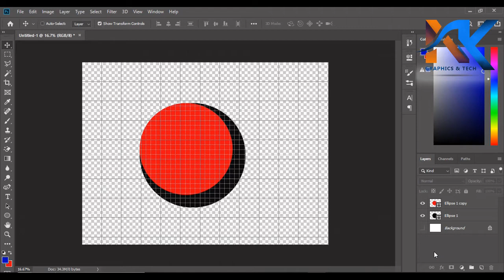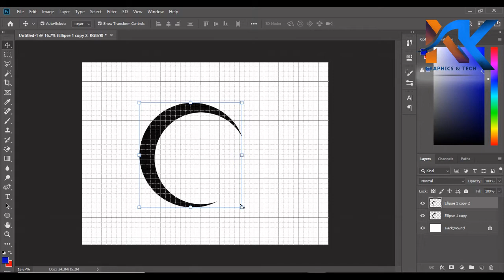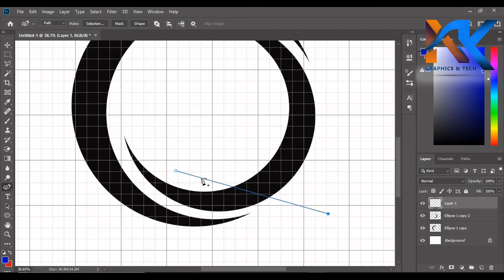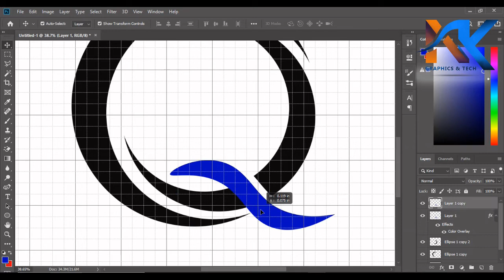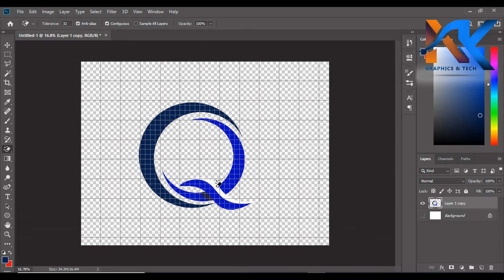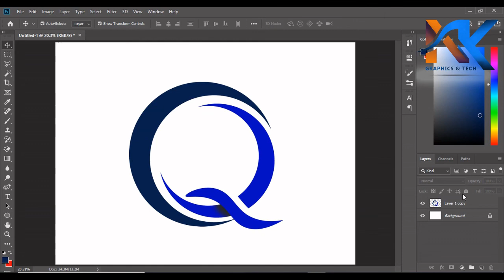Photoshop Tutorial - Q Letter Logo Design - Adobe Photoshop CC Tutorial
Don't know how to start on Photoshop? Make anything creative you want easily with the help of this channel. Just watch and note everything carefully and make logos like a proper professional. Make HD images the right way with ease!